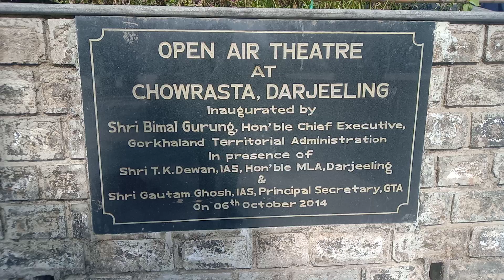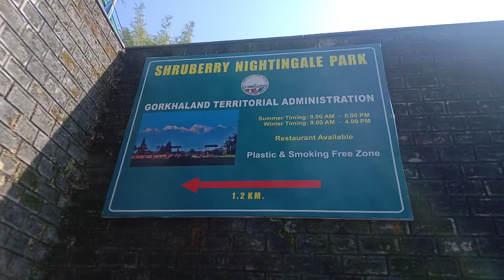Chowrasta, Darjeeling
November 21,2019